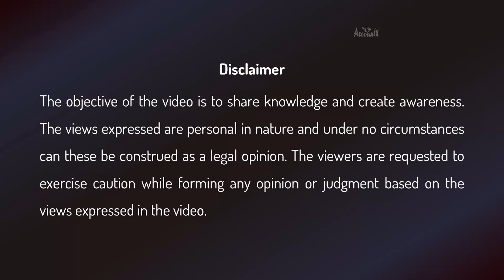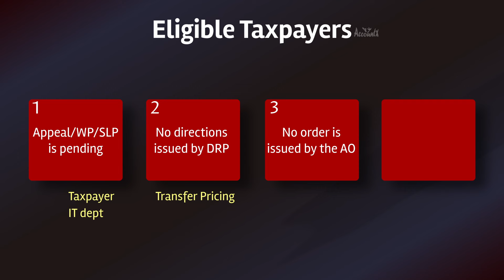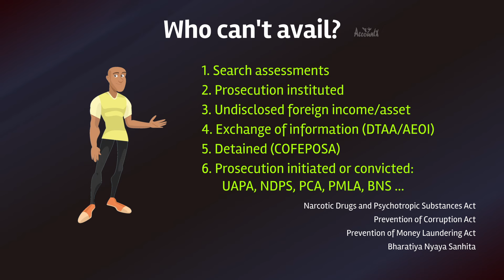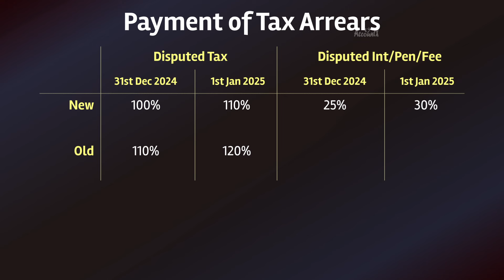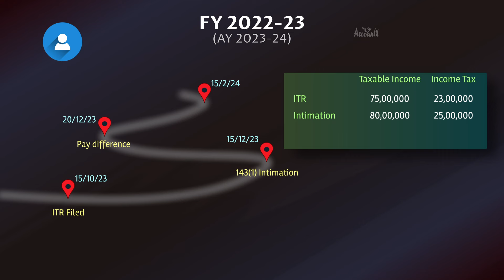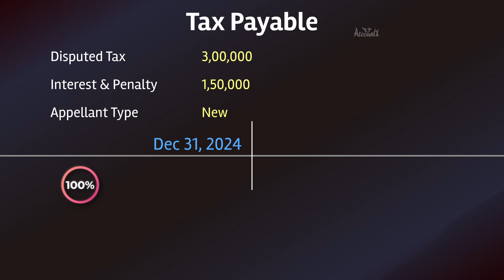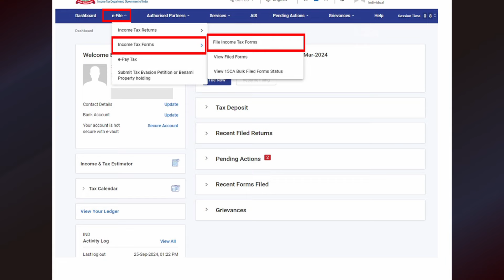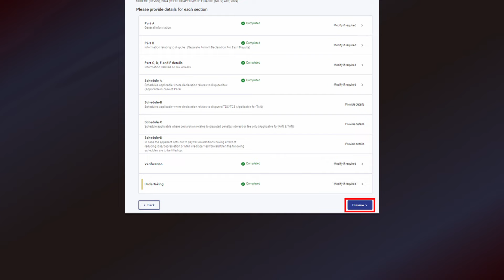DTVsV 2024: Your Chance to Settle Income Tax Disputes | The Direct Tax Vivad se Vishwas Scheme, 2024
The video explains the latest initiative of the govt 'The Direct Tax Vivad se Vishwas Scheme, 2024) to help taxpayers settle their pending income tax related disputes.
Watch video to understand the key features of the scheme, eligibility criteria and the process involved.

0:00 Intro
0:54 Eligible taxpayers
1:41 Who can't avail?
2:19 Payment of tax arrears
4:51 Computation of tax arrears (example)
6:46 Special situations
7:02 Process for opting
8:02 How to file application online?